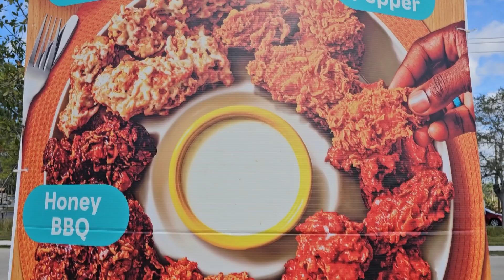Popeyes® Roasted Garlic Parmesan Wings Review! 🧄🧀🍗| NEW WINGS! | theendorsement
Today I review the NEW Roasted Garlic Parmesan Wings from Popeyes®! ($5.99)

Customers can enjoy a total of five signature flavors of wings from Popeyes®, including three all-new flavors with varying degrees of kick: new Honey BBQ, new Roasted Garlic Parmesan, new Signature Hot, Ghost Pepper, and Sweet ‘N Spicy.

Each flavor features hand-battered and breaded crispy chicken wings, which are crisp on the outside just like the brand’s signature bone-in chicken.

Here’s a closer look at the wing flavors:

New Honey BBQ Wings: Tangy tamarind, sweet honey and smoky molasses flavors.

New Roasted Garlic Parmesan: Rich flavors of caramelized garlic and parmesan and asiago cheeses.

New Signature Hot: A Cajun hot wing tossed in signature Cajun hot sauce with just a touch of southern sweetness.

Ghost Pepper Wings: Marinated in a dry spice blend before they’re hand breaded and fried for just the right balance of flavor and fire.

Sweet ‘N Spicy Wings: Fries wings tossed in a sweet and spicy blend of chili, garlic, and ginger.

Do I endorse THIS flavor?  Please watch and find out.

0:00 - INTRO - Popeyes® Roasted Garlic Parmesan Wings Review!